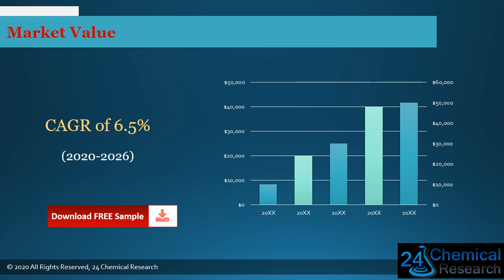Global Advanced Ceramic Powder Market Research Report 2020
Download FREE Research Report Sample PDF:
# Advanced Ceramic Powder manufacture
Advanced Ceramic Powder application
# Advanced Ceramic Powder
The Advanced Ceramic Powder market is analysed and market size information is provided by regions (countries).